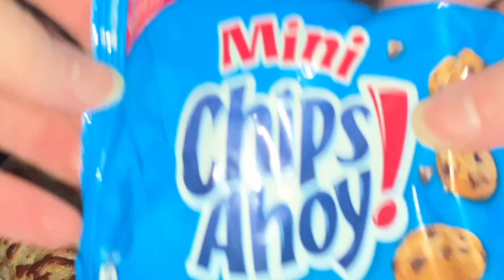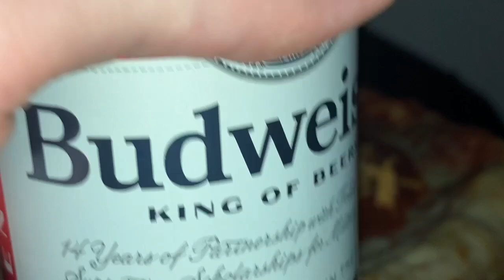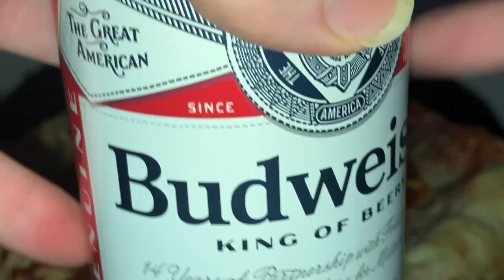cheese pizza DISCOUNT asmr mukbang 먹방